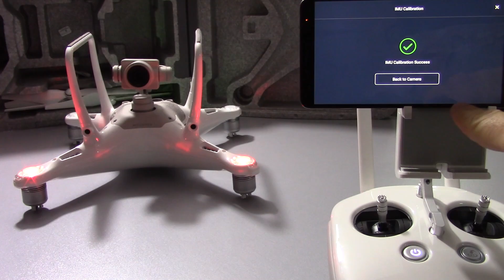PHANTOM 4 PRO IMU and GIMBAL CALIBRATION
This short video demonstrates IMU calibration on the DJI Phantom 4 PRO and also the gimbal calibration of the P4P.
It is suggested that after firmware upgrade IMU calibration should be done.

I really hope this video will reach all interested owners or future owners of the DJI Phantom 4 pro and it will help them.

• HobbyPlayground T-shirts
• HobbyPlayground stickers
• Bonus videos.
• Bonus random little packs
• And even sending whole quads for special patrons

Your help can bring my the dream into a reality, allowing me to produce more content for you guys to enjoy.

My Drone
My Camera
My action cam
My other action cam